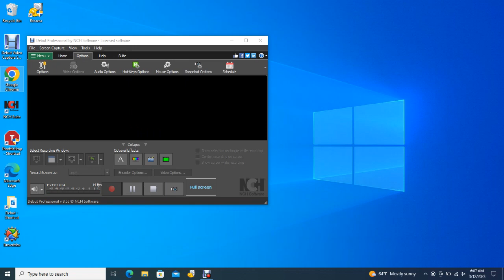Big Bear Bald Eagles 03/12/2023 04:46